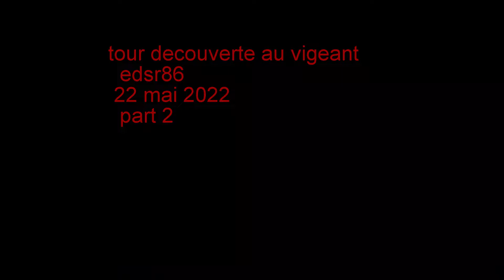decouverte du vigeant /edsr86 13iem journée de la moto 22mai 22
mt09 sp 2021. a la découverte du circuit du val de vienne 86
encadré par la edsr 86 lors de cette 13ieme journée de la moto et du motard
 découverte pas course .;donc pas de belles trajectoires .le but était de nous faire plaisir merci a nos amis en bleus qui n'ont pas non plus bouder le leur.
je vous partage les deux tours avec la passe d'arme en cam avant et arr avec un z 650 . le but était de filmer sans que ca soit monotone a regarder .
j'aurai pu rouler plus fort ,prendre les bonnes traj , mais je me serais retrouver vite derrière le cordon mobil . mis en place justement pour éviter tout débordement . par chance nous sommes aux  avant postes donc pas gêner par les autres invités .; bref régaler vous du son et des images , merci de votre indulgence